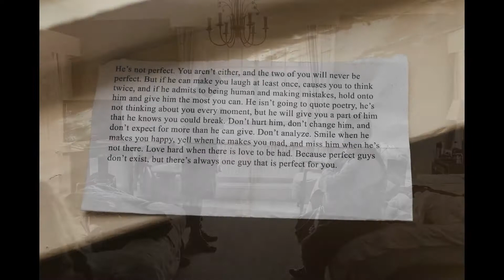Wedding at Piersland House Hotel, Ayrshire, Wedding Photos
Thomas & Euan's Sunny Wedding at Piersland House Hotel, Troon, July 2019. By Fotomaki Photography. - Fun Colourful Wedding Photography, Glasgow Based - Scotland Wide.